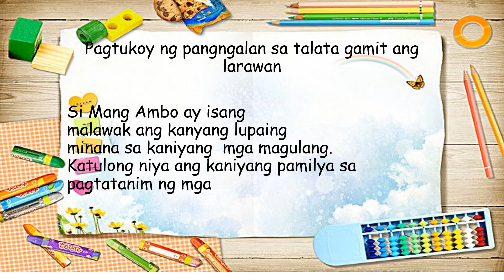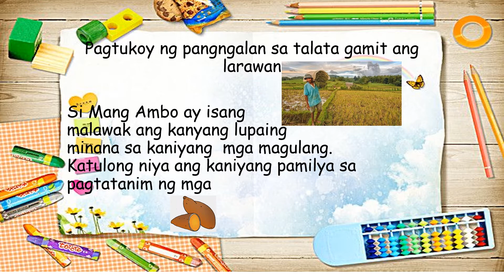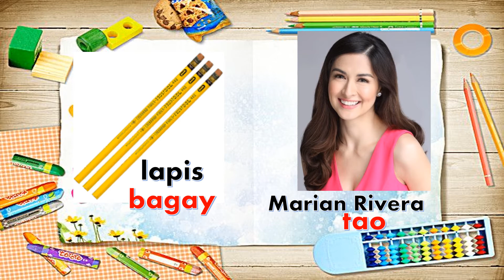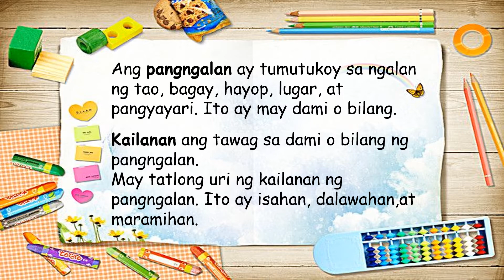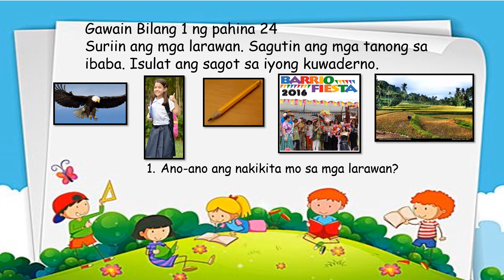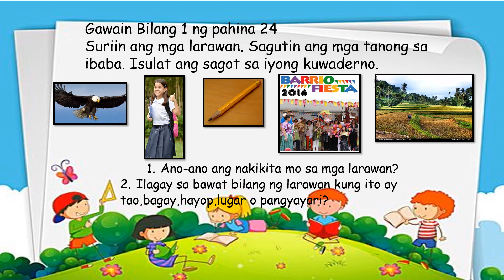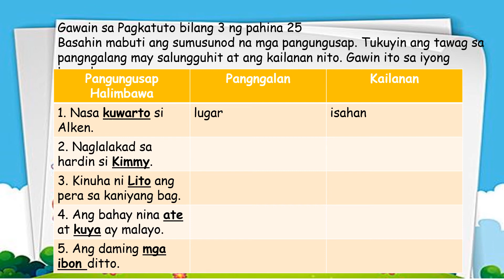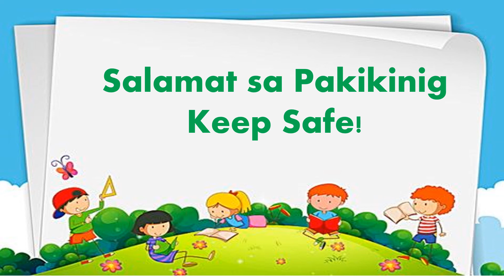FLIPINO-Pangngalan at kailanan nito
for COT 1. hope you enjoy watching